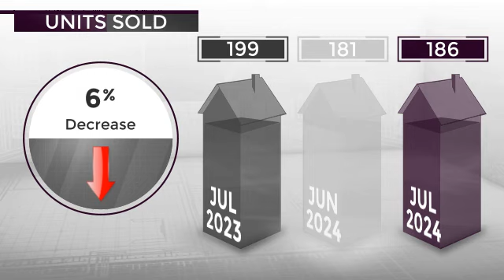Kennesaw / Acworth,GA, Real Estate Market Update from BHHS Georgia Properties,August, 2024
BHHS Georgia Properties Video Update recapping market activity within Kennesaw / Acworth, GA, during the month of August, 2024